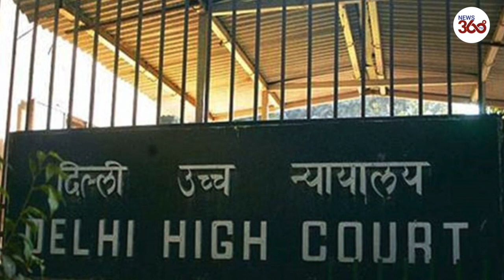Nirbhaya's Rapists Hanged: देश की बेटियों को इंसाफ, निर्भया के चारों गुनहगारों को एक साथ दी गई फांसी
Nirbhaya's Rapists Hanged Till Death : देश की बेटियों को इंसाफ, निर्भया के चारों गुनहगारों को दिल्ली के तिहाड़ जेल में एक साथ फांसी दी गई Nirbhaya Convicts Hanged At Delhi's Tihar Jail For 2012 Gang-Rape, Murder.
2012 Delhi gangrape case convicts hanged till death

न्यूज 360 टीवी सबसे निष्पक्ष और विश्वसनीय हिंदी वेब न्यूज़ चैनल है. News 360 Tv पर आप पॉलिटिक्स, बिजनेस, स्पोर्ट्स और बॉलीवुड से जुड़ी ताज़ा ख़बरें देख सकते हैं. सबसे निष्पक्ष और विश्वसनीय लाइव ख़बरों के लिए हमारे साथ जुड़े रहें.